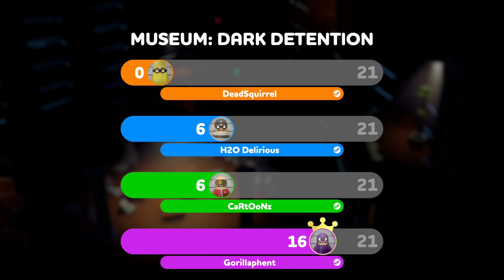I BROUGHT A LIGHTSABERS TO A BOXING MATCH! | Rubber Bandits